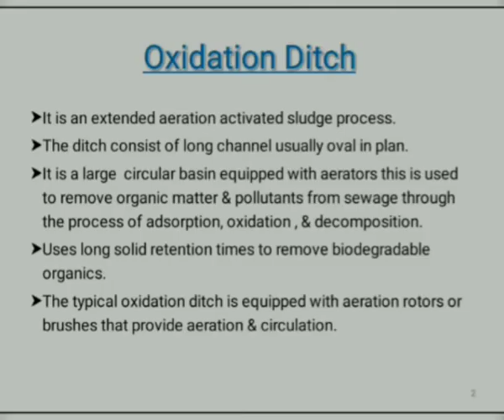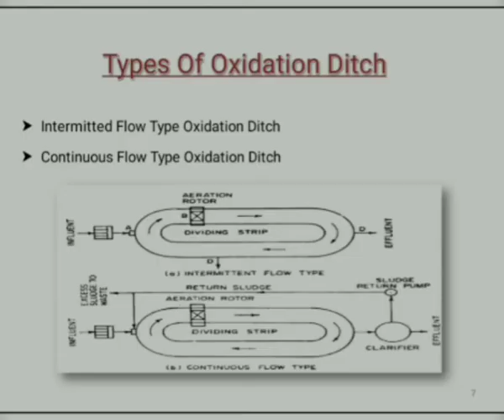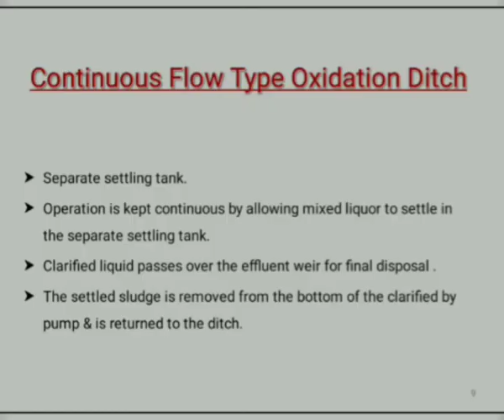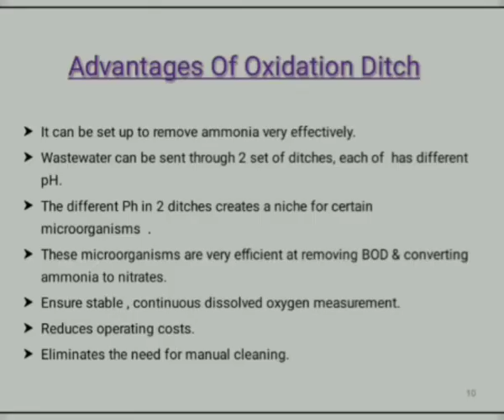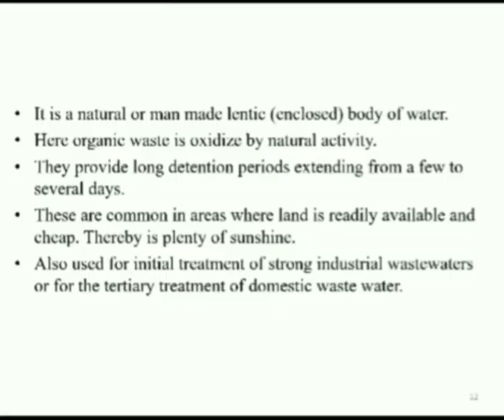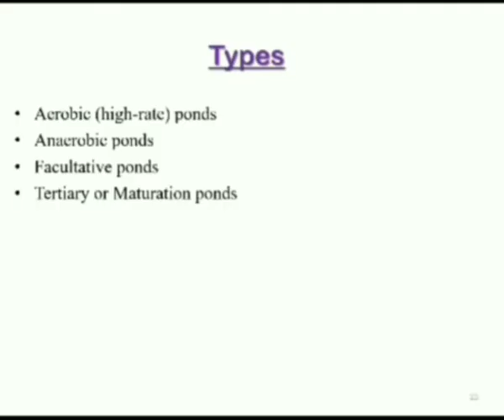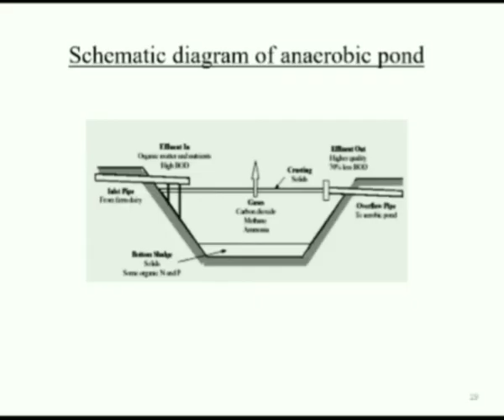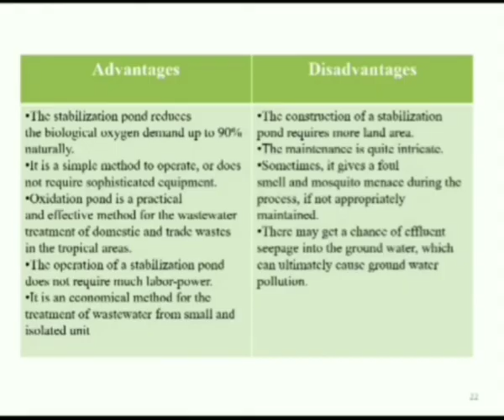Oxidation Ditches and Oxidation Pond - KTU - Module 5 - EE II